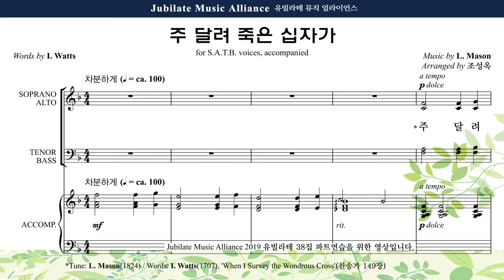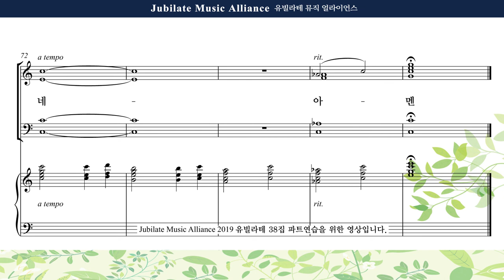[유빌라테 38집] 25. 조성옥 - 주 달려 죽은 십자가 Alto